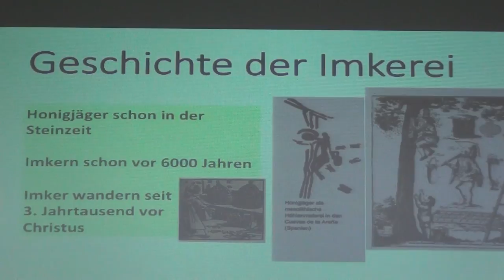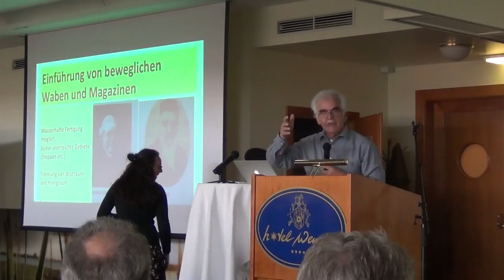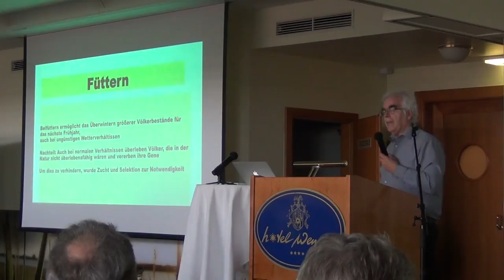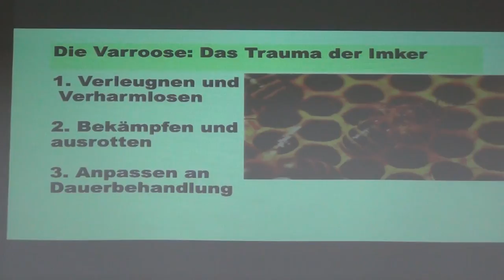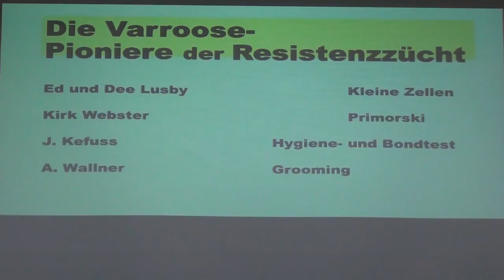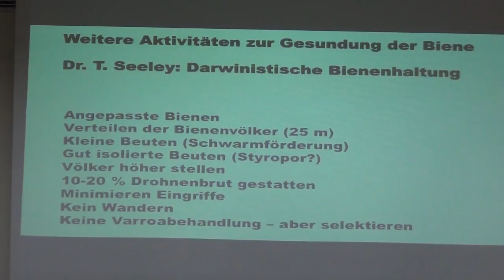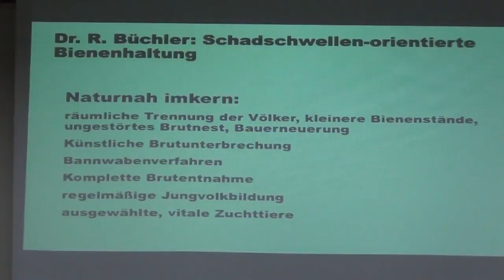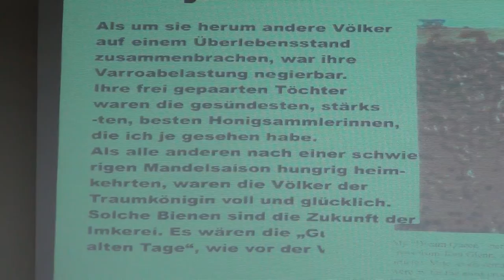Lecture byJürgen Küppers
Jürgen Küppers, lecture at Bee-Conference „Treatment Free Beekeeping“, 7 - 8 April 2018, Neusiedl am See, Austria.
Topic: “Imkerei heute und Zukunftsaussichten“

Wykład zaprezentowany podczas konferencji pszczelarskiej "Pszczelarstwo bez leczenia", 7 - 8 kwietnia 2018, Neusiedl am See, Austria.